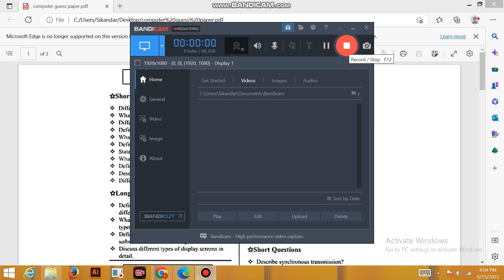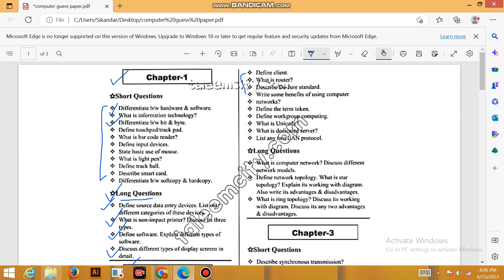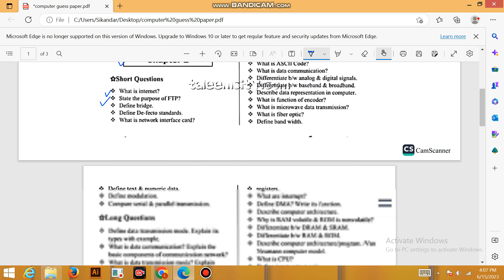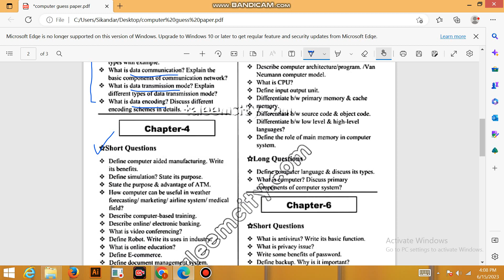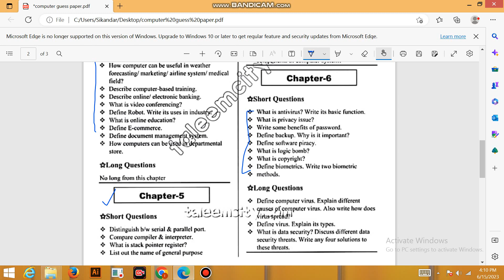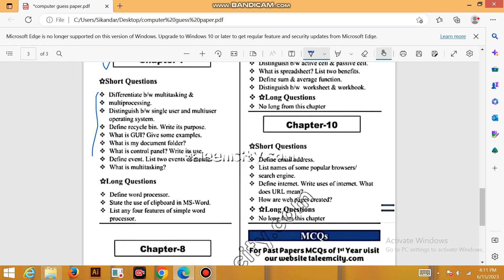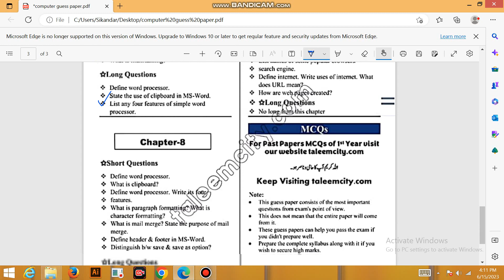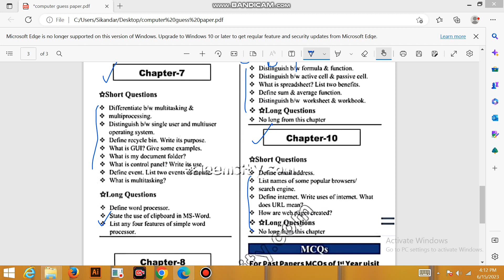11th Class Computer Guess Paper 2023, ICs Computer Guess Paper 2023, BY IKRAM UL HAQ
Global Academy12
 # Global